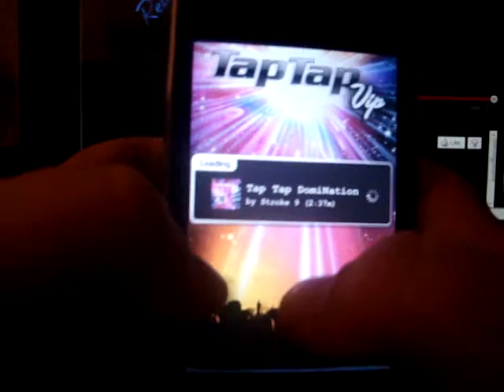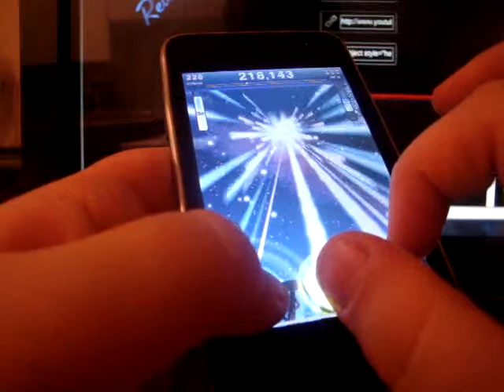WTF?! My iPod!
i made this on thanksgiving day but forgotten about this
skip to 1:09 to find out the problem